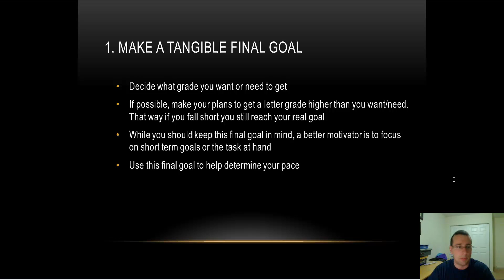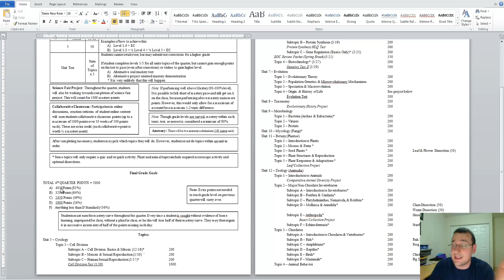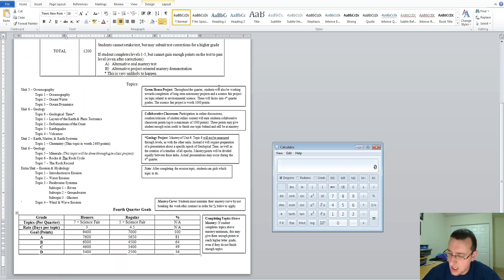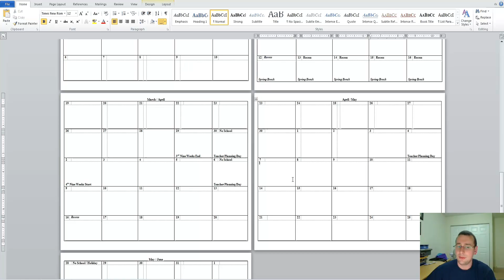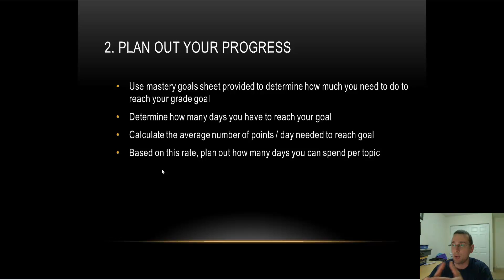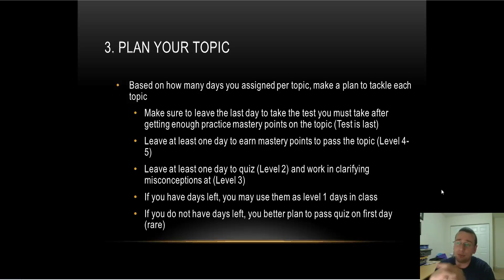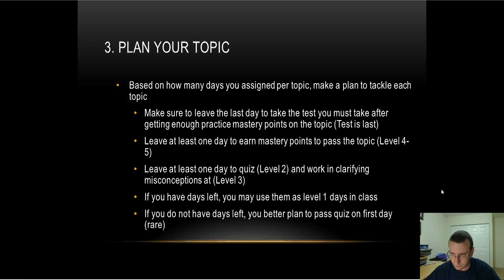A Look at The Big Picture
Mr. Lima talks about how to make long term plans and then use them to plan out smaller goals to succeed in the mastery system